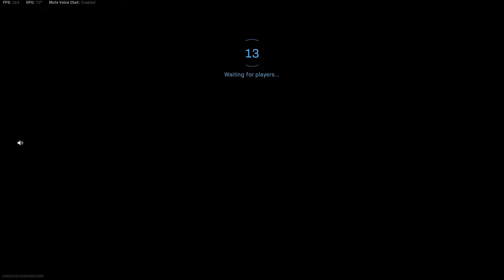Call of Duty Modern Warfare Gameplay - Rusty Action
Not the best performance by me, but this is a good learning video. Enjoy the game and let me know down below on how can I improve my COD skills and techniques.